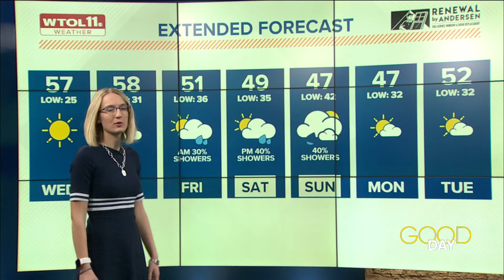Thanksgiving travel forecast sunny and comfortable | Good Day on WTOL 11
Expect comfortable temperatures and pleasant conditions Wednesday and through the end of the week, but watch for rain on Sunday.